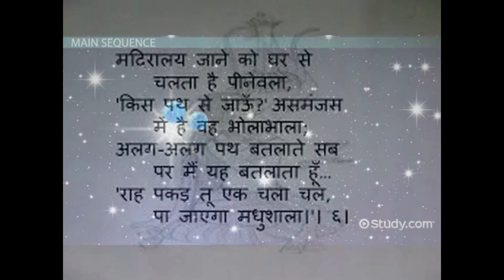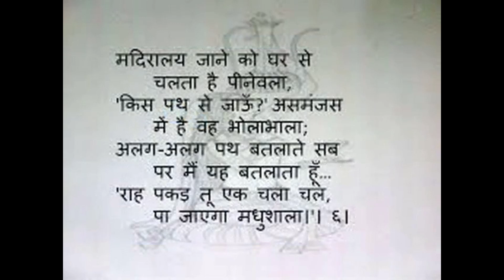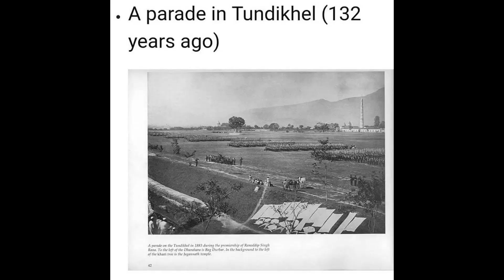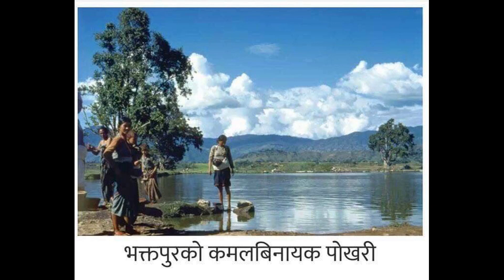duniya ke rakhwale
excellent matter !